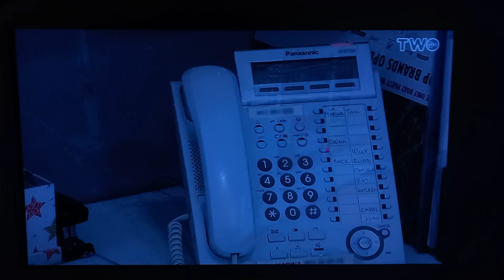Ibiza Weekender On Virgin Media Two (16th December 2022)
It's on ITV2, not Virgin Media Two